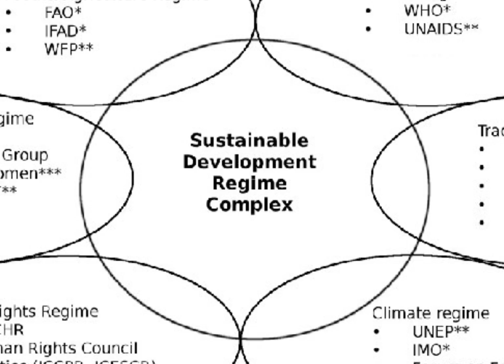Generic Sociology , Full Syllabus || GE , St. Xaviers College , Ranchi